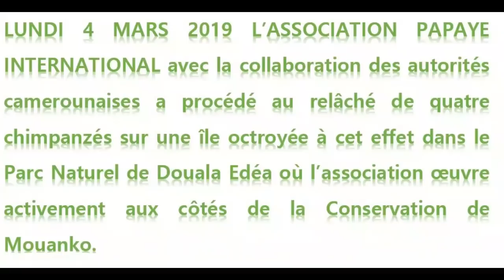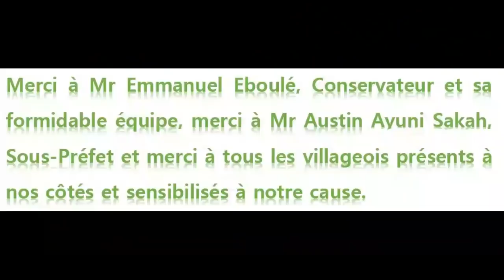La FBB soutient l'association Papaye qui sauve les chimpanzés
La Fondation Brigitte Bardot soutient de nombreuses associations de protection animale à travers le monde, telle que Papaye qui sauve des chimpanzés au Cameroun. Aujourd’hui relâchés en semi-liberté sur une île, ces chimpanzés peuvent couler des jours paisibles en toute sécurité !